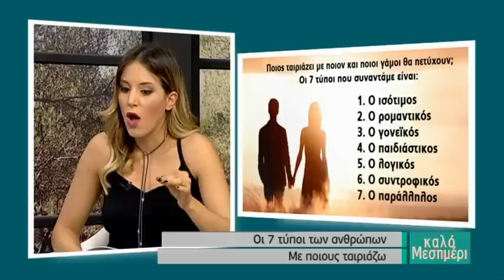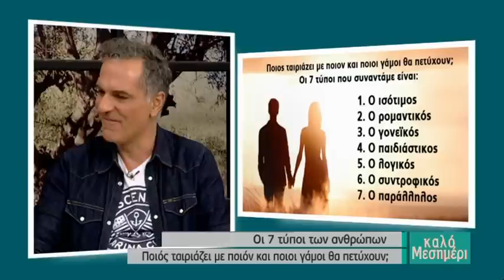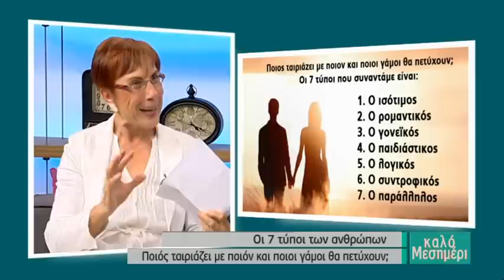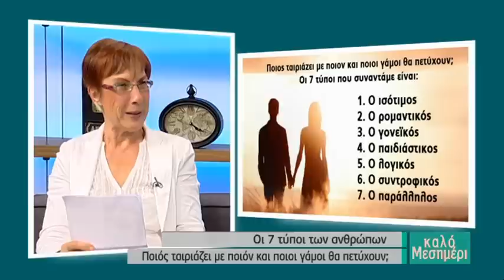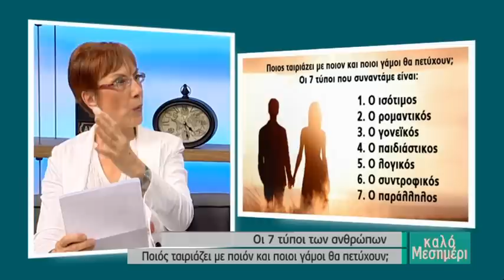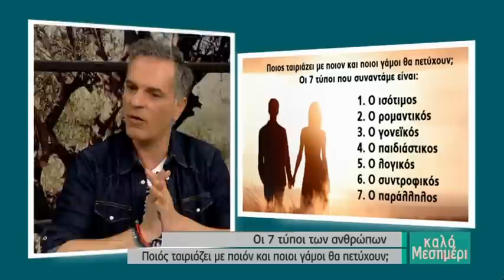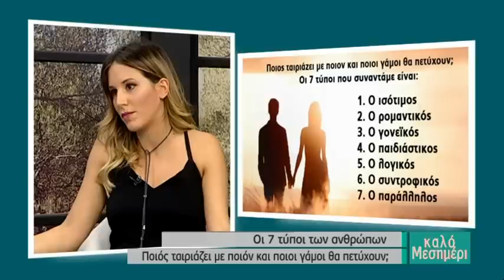Οι 7 τύποι των ανθρώπων Με ποιούς ταιριάζω Κική Τζωρτζακάκη